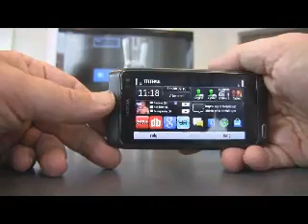Sniktitt på Nokia N8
Vi har fått fingrene i finnenes nyeste smarttelefon. Les hele saken på